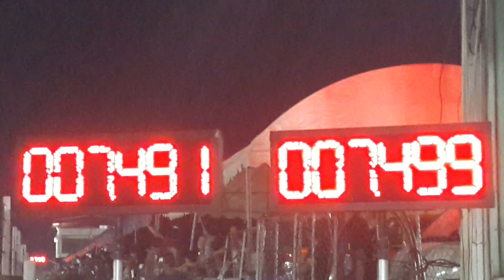กระบะรถบ้านยางบาง อู่เบียร์การราจ & อู่โก้ล้อแม็กสาย 3 รัน 2 ถนนสีชมพู 30/08/2563